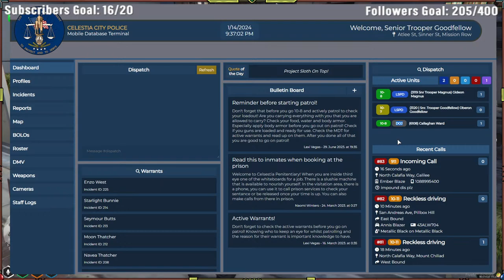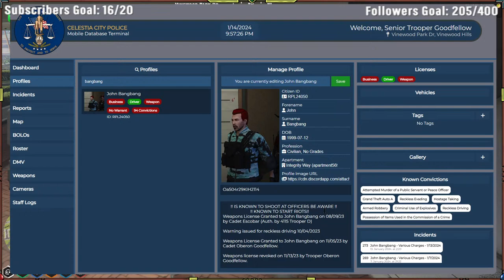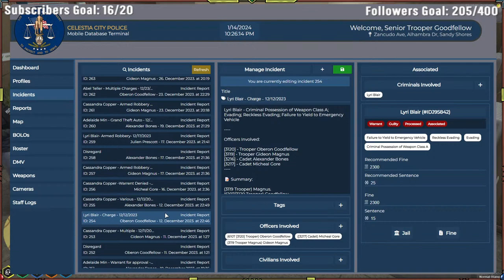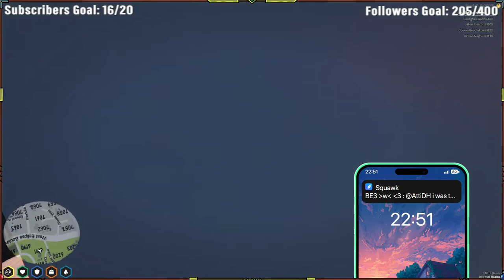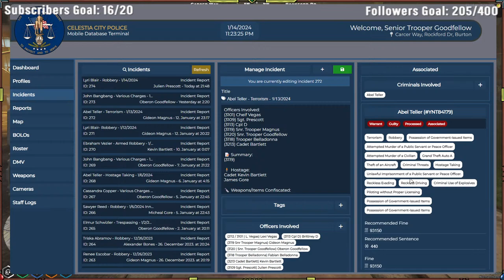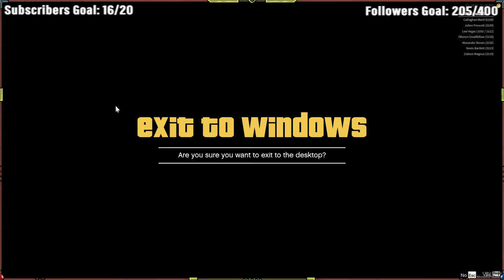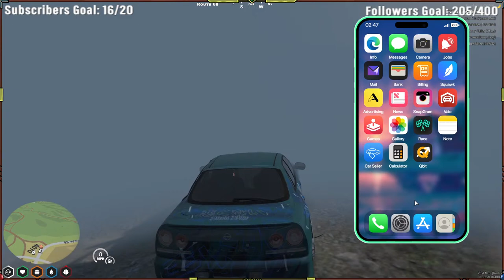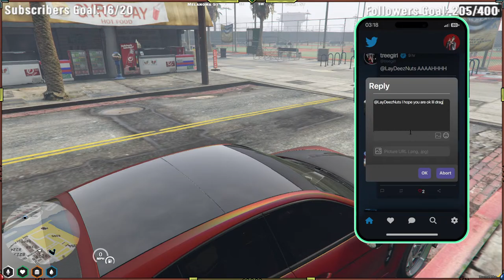Chronicles of Celestia: Triska Abramov | Roadto400Followers | !clip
All the shenanigans ;)